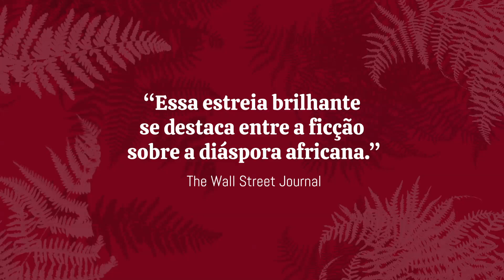Janeiro: um romance sobre a diáspora africana | TAG Curadoria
O escritor angolano José Eduardo Agualusa indica um livro inédito no Brasil para as primeiras caixinhas de 2020 da TAG Curadoria.

O kit é composto por:
- Livro surpresa em edição exclusiva (capa dura)
- Agenda 2020
- Revista de conteúdos sobre a obra
- Box colecionável
- Marcador de página
- Playlist personalizada